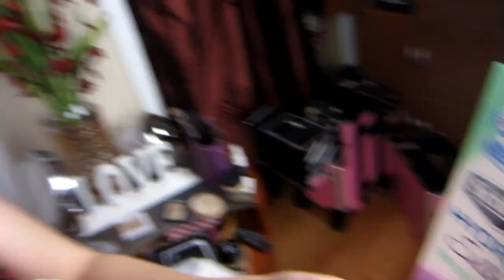Hot Dogs, Ulta Haul, Frozen Reinactment and Pool Struggles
||Camera I Used|| Canon Powershot ELPH 300 HS

||Editing Program I Use|| Wondershare Video Editor

XOXO,
Olena